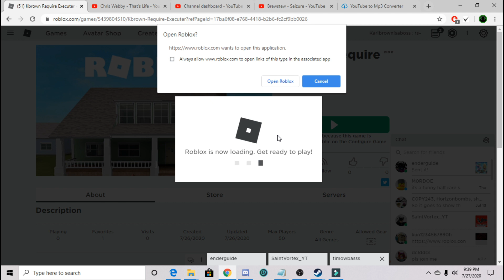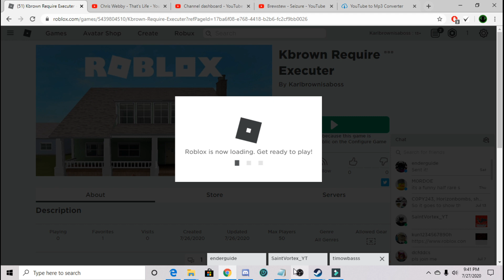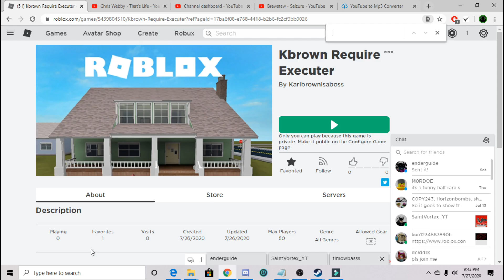Roblox Boss Hub Script Showcase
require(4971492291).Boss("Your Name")